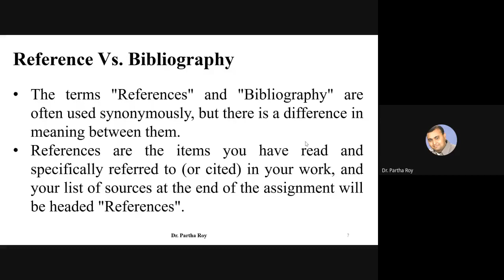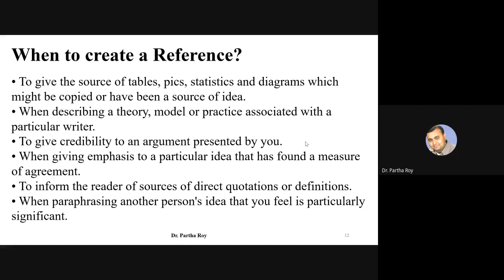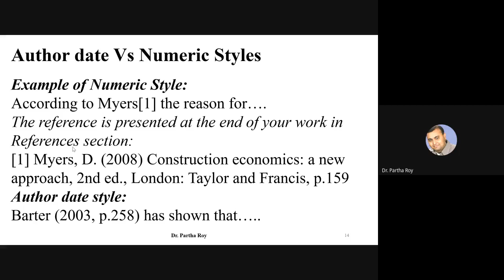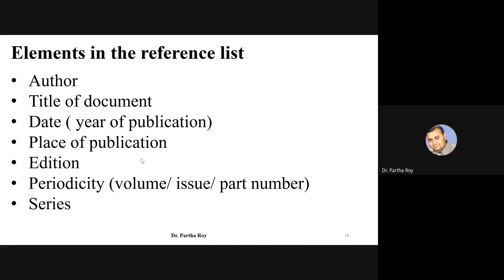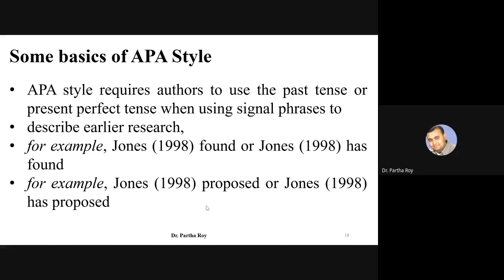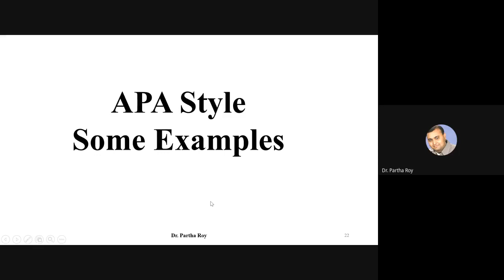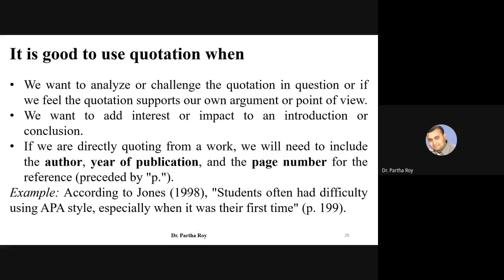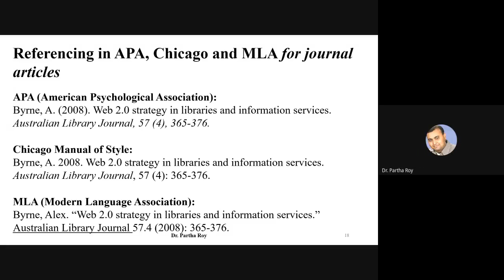PHD COURSEWORK LECTURE 14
PHD COURSEWORK LECTURE
Dr. Partha Roy
Introduction to Referencing Styles